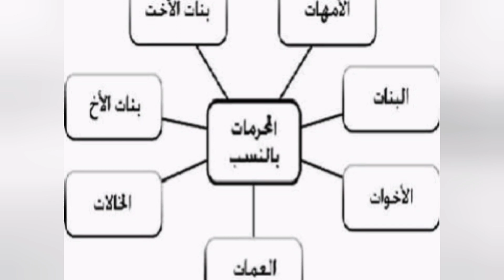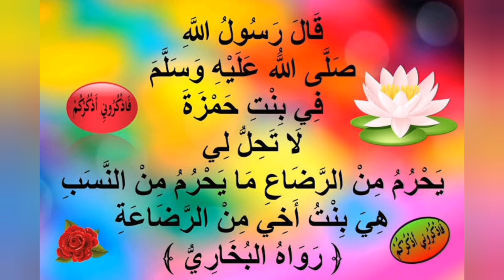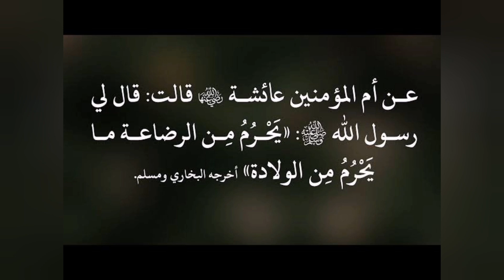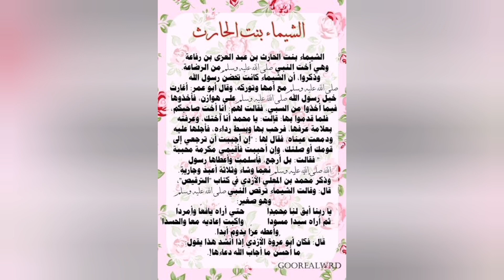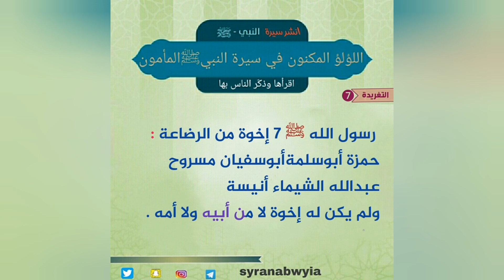لقاء مع الأبرار (أخوة الرسول صلى الله عليه وسلم ) أمسية مع الدكتور محمد عباس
أمسيات النخبة الثقافية العربية الرمضانيه اليوم السابع والعشرين من شهر رمضان المبارك 1445 هجري
الموافق 6/4/2024